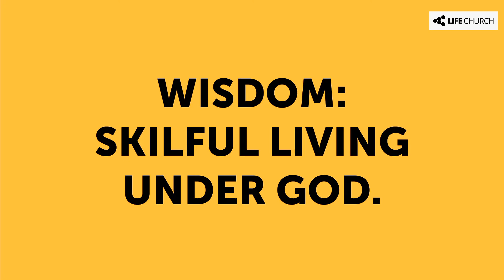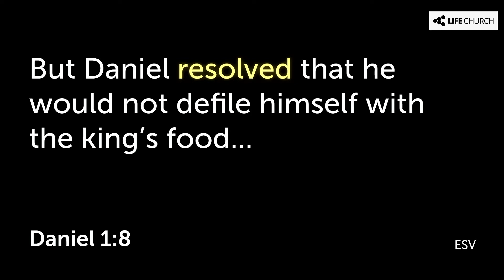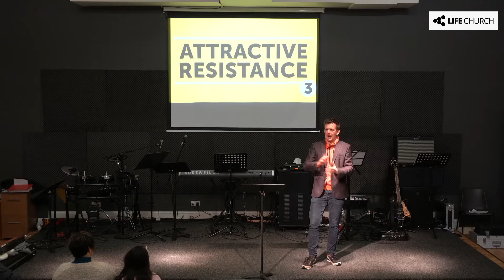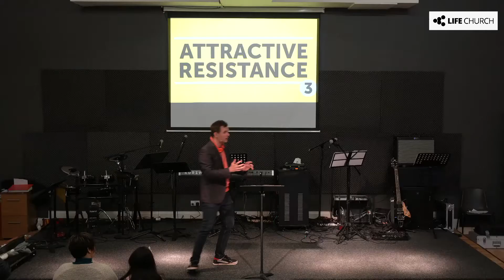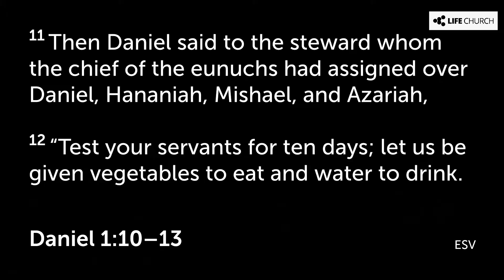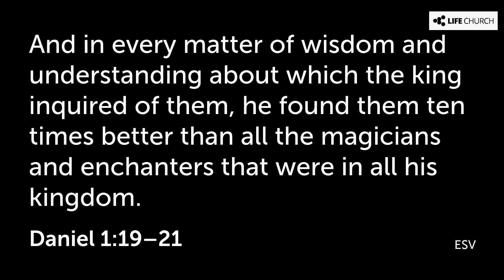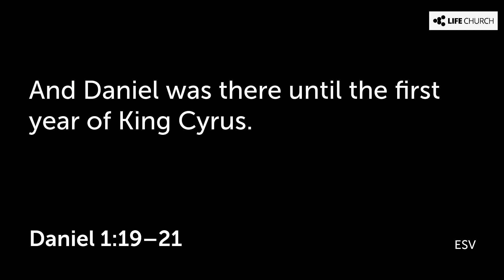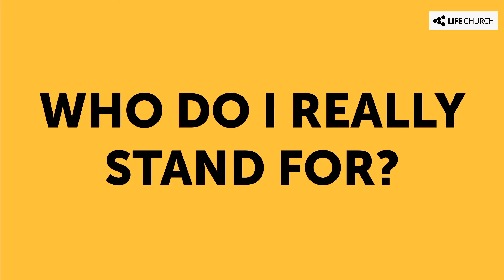HOSTILE ENVIRONMENTS | Noel Cammack - Life Church